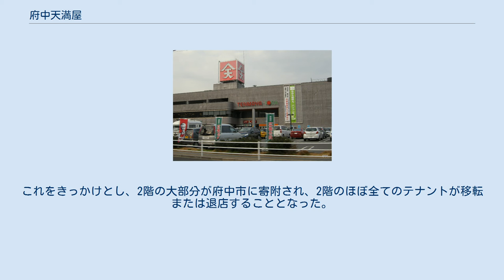府中天満屋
府中天満屋 (ふちゅうてんまや) は、広島県府中市府川町にあるショッピングセンターである。
府中市の中心部に位置する。
 1985年4月に府中市初の大型ショッピングセンターとして開業。
 店舗は1階と2階にあり、1階は天満屋ハピーマートとソシア専門店街、2階は専門店と天満屋直営フロアという構成になっていた。
 また、西側に隣接する敷地に道の駅びんご府中が2016年10月22日に開業し、天満屋が管理・運営している。
 ドムドムハンバーガーの広島県最後の砦となっていた府中FC店がテナント営業していたが2019年8月31日をもって閉店した。
これにより、中国地方においてドムドムハンバーガー出店は岡山県内の天満屋ハピータウン3店舗のみとなった。
 2021年2月には、天満屋ストアと府中市においてまちづくりに関する連携協定が締結された。
これをきっかけとし、2階の大部分が府中市に寄附され、2階のほぼ全てのテナントが移転または退店することとなった。
2021年7月21日には、府中市の運営するにぎわい拠点として｢i-coreFUCHU（いこーれふちゅう）｣がオープンした。